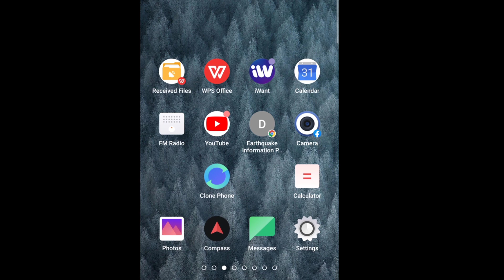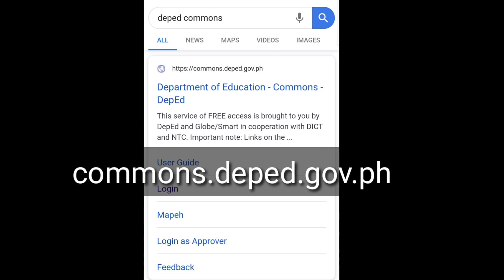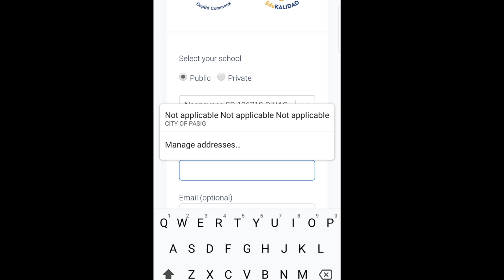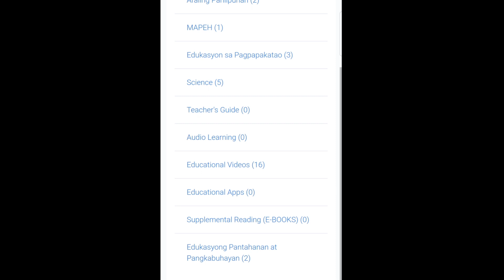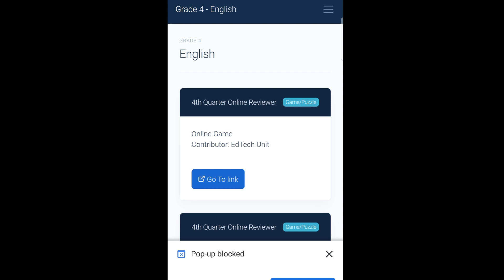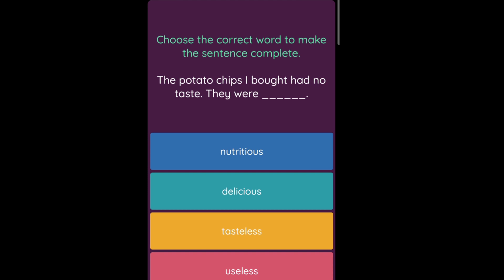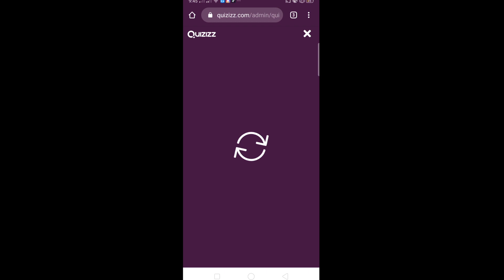Tutoryal Para Ma-access ang Deped Commons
Tutorial how to access Deped Commons